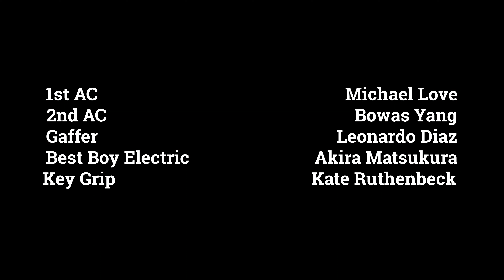Directive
A robot whose sole purpose was servitude discovers agency after the death of its owner.

Official Selection Hollywood Verge Film Awards 2019
Official Selection Los Angeles Lift-Off Film Festival 2020

CAST
HR-V: Sammi Lappin
KL-12: Kevin Cheng
RX-7: Dion Garcia
Dr. Alvarez: Brad Banacka

CREW
Writer/Director: Erick Zepeda
Director of Photography: Quynh Ong
Producer: Jason Lauckner
Editor: Israel Rivera
Production Designer: Claudia Villalta-Mejia
Costume Designer: Natalie Oga
Assistant Director: Katie Sarrels
Gaffer: Leonardo Diaz
First Assistant Camera: Bowas Yang
Camera Operator: Connor Bailey
Casting Director: Harry McDonough
Location Manager: Jessie Butera
Key Grip: Kate Ruthenbeck
Best Boy Electric: Akira Matsukura
Sound Recordist: Jason Foster
Script Supervisor: Abby Victor
Grips: Brandon Morelos, Katrina Santana, Nicholas Delgado
Production Assistants: Cameron Colon, Celeste Marquez, Larry Kelley

 Funded in part by a generous grant from the HFPA